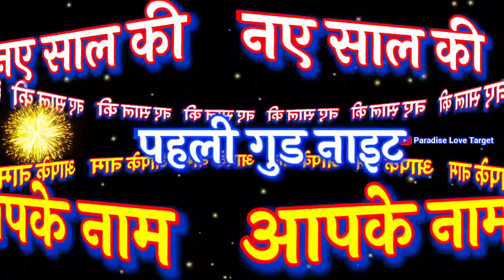1 जनवरी का गुड नाइट शायरी🌹 गुड नाइट 🌹 नए साल की गुड नाइट शायरी 🌹 good night status Naye sal ki 2022